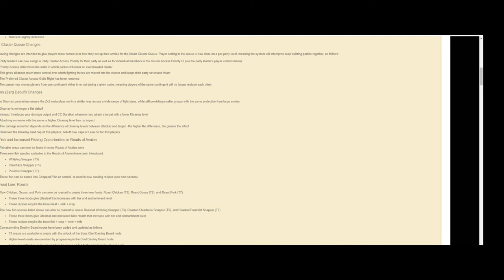THEY ADDED MORE FISH!!!! (RoA Patch 7)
Hello Anglers, in today's video I went onto the test server and caught the new fish coming to Albion Online in the Rise of Avalon Patch 7. The new fish that were added are called Snapper and they give increased max health and the new food also gives you life steal! I hope you enjoy the video! Happy Fishing! ^-^